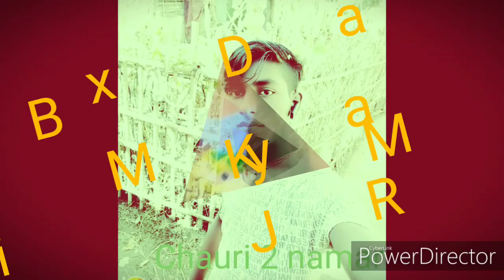4 March 2021